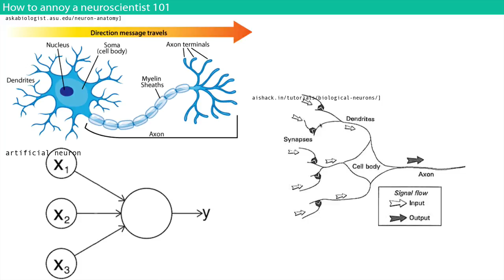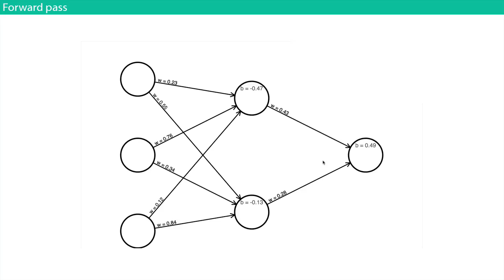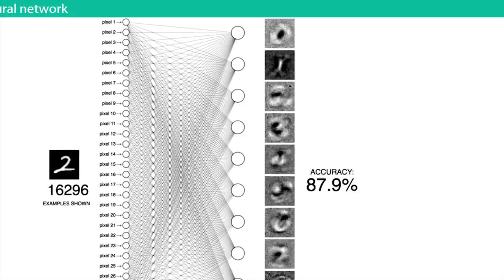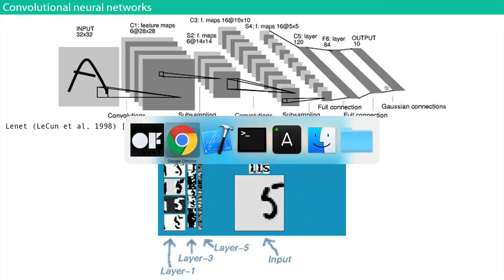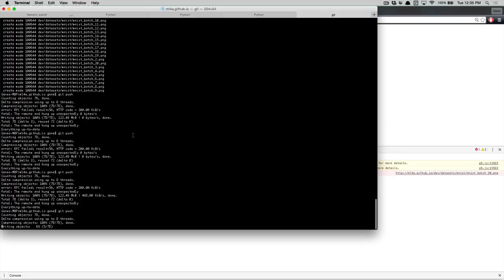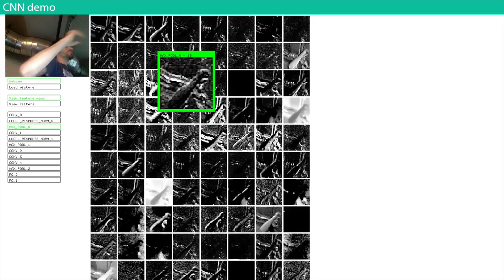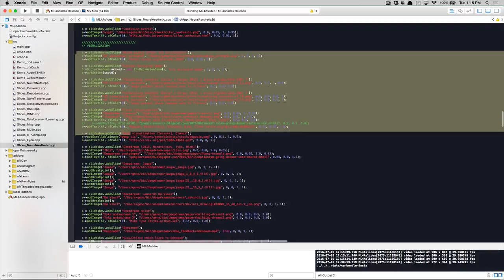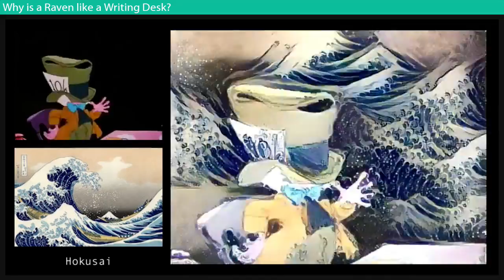neural aesthetic @ schoolofma :: 02 neural networks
The Neural Aesthetic
SchoolOfMa, Summer 2016
7/5/2016 - Neural networks

Segments:
1:32 From biological to artificial neurons
13:10 Defining artificial neurons and activation functions
23:58 A simple neural network and forward pass
31:48 Classifying images of handwritten digits
38:21 Visualizing the weights of a neural net
1:00:38 Overview of convolutional neural networks
1:39:29 End-to-end demo of a convnet
2:10:13 Interpreting convnets and visual applications